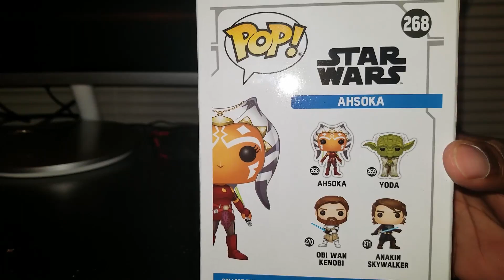Funko Unboxing: Ahsoka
Everyone's favorite Padawan.

Intro: Battle Boss - Box Cat Games
Outro: Behind Closed Doors - Otis McDonald